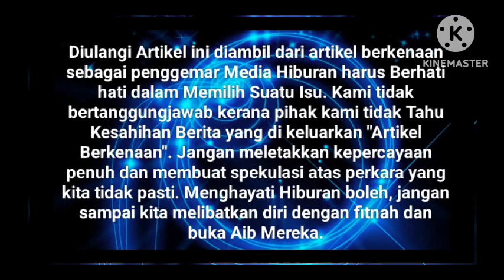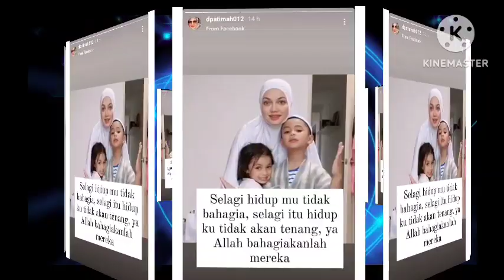Rupa2 nya Patimah bidas Ini Sebab Nak Sangat tengok Sarah Gembira ⁉️ sekali Syamsul yg Terp4n4s⁉️😱